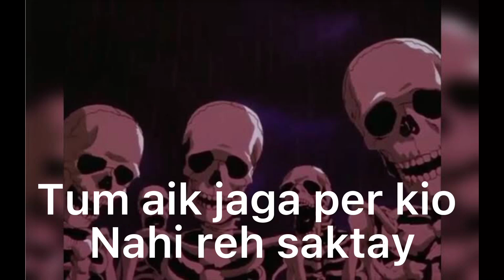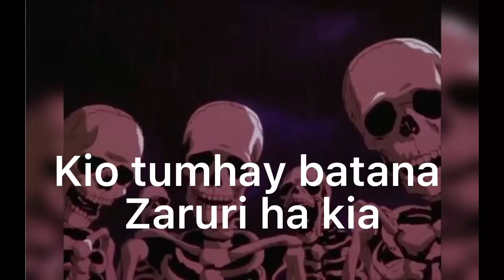Zaid ali roast revenge